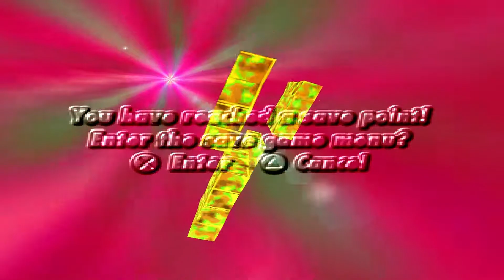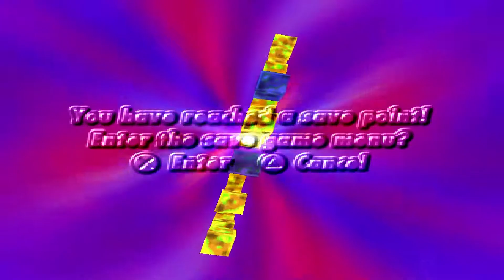Kula World / Roll Away PS1 Gameplay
"Kula World" in Europe Version
"Roll Away" in America Version
"Kula Quest" in Japan Version

Played on PCSX Reloaded

Mouse: Asus ROG Gladius II RGB
Mousepad: Cooler Master Gaming RGB
Keyboard: Cooler Master MasterSet MS120
Headsets: ROG Asus Vulcan ANC